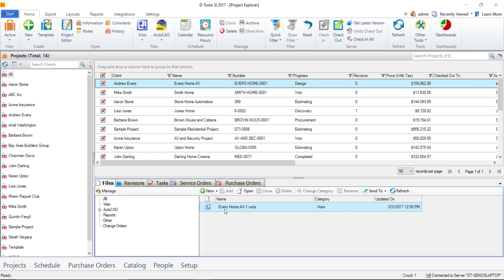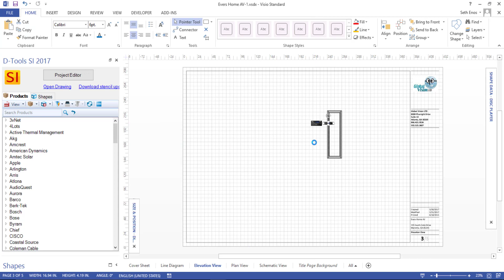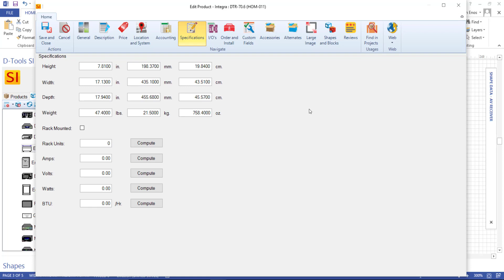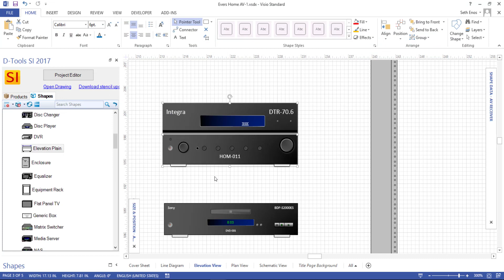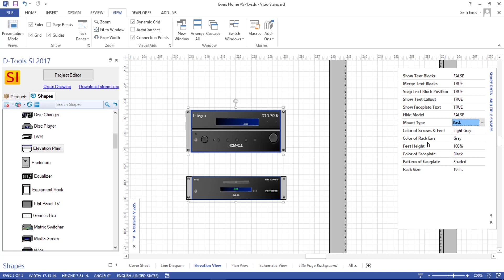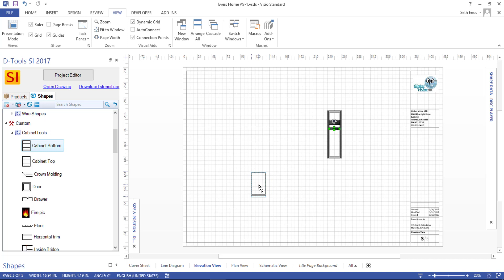D-Tools - Creating an Elevation Drawing in Visio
This video will demonstrate creating a Visio Elevation drawing in SI 2017.